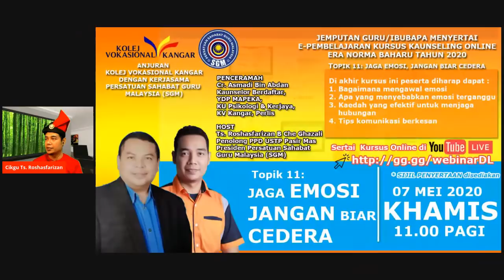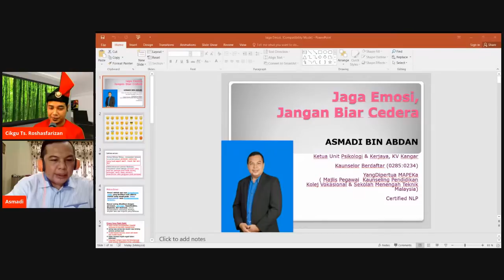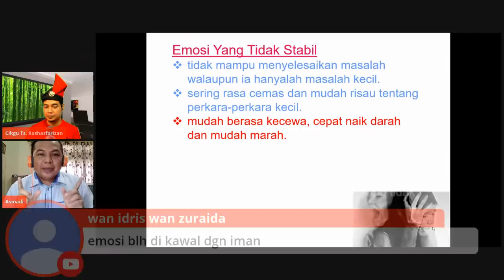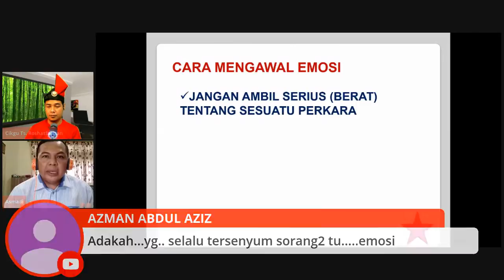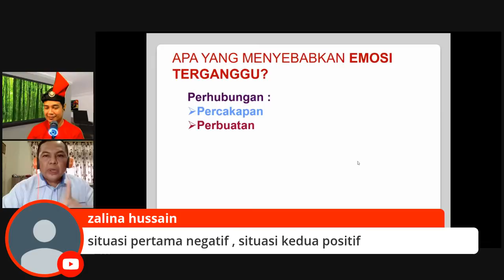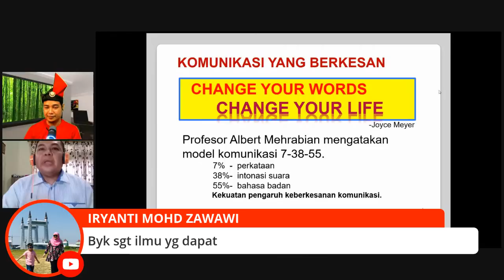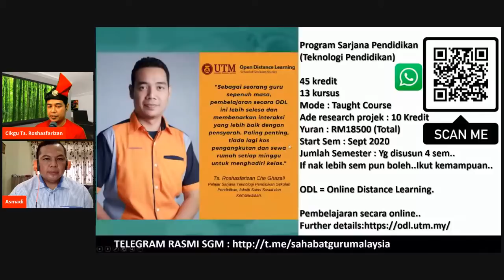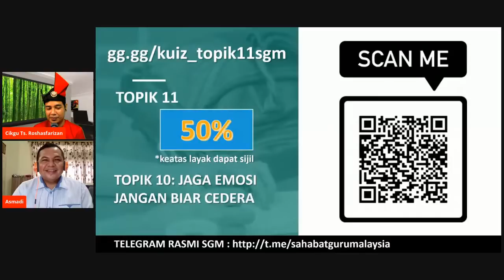TOPIK 11 : KURSUS KAUNSELING : JAGA EMOSI, JANGAN BIAR CEDERA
JEMPUTAN GURU/IBUBAPA SELURUH MALAYSIA MENYERTAI E-PEMBELAJARAN KAUNSELING ONLINE ERA NORMA BAHARU TAHUN 2020

ANJURAN BERSAMA:
KOLEJ VOKASIONAL KANGAR, PERLIS
DENGAN KERJASAMA
PERSATUAN SAHABAT GURU MALAYSIA (SGM)

Tajuk TOPIK 11:
KURSUS KAUNSELING : JAGA EMOSI, JANGAN BIAR CEDERA

Di akhir kursus ini peserta diharap dapat :
1. Bagaimana mengawal emosi
2. Apa yang menyebabkan emosi terganggu
3. Kaedah yang efektif untuk menjaga hubungan
4. Tips komunikasi berkesan

Penceramah :
Cr. Asmadi bin Abdan,
Kaunselor Berdaftar (0285:0234),
Yang DiPertua Majlis Pegawai Kaunseling Pendidikan Kolej Vokasional & Sekolah Menengah Teknik Malaysia (MAPEKA),
KU Psikologi Kaunseling & Kerjaya,

Moderator:
Ts. Roshasfarizan Bin Che Ghazali,
Teknologis Profesional,
Penolong PPD USTP Pasir Mas,
Pengasas/Presiden Persatuan Sahabat Guru Malaysia (SGM)

Tarikh  : 07/05/2020
Hari      : Khamis
Waktu : 11.00 pagi (1Jam 30Minit)

Sijl Penyertaan :
Sila tonton video sampai habis.
Arahan untuk mendapatkan sijil ada dalam Video di atas.

Dijemput masuk ke Telegram Persatuan Sahabat Guru Malaysia (SGM)

Pendaftaran PERCUMA email EKSKLUSIF gurumalaysia UNLIMITED GOOGLE DRIVE